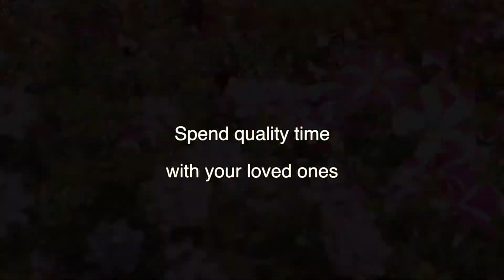Mauli bungalow Lonavala,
Mauli bungalow Lonavala, "Mauli" Means "Mother" in Marathi,
for details visit;
video by Yuvraj